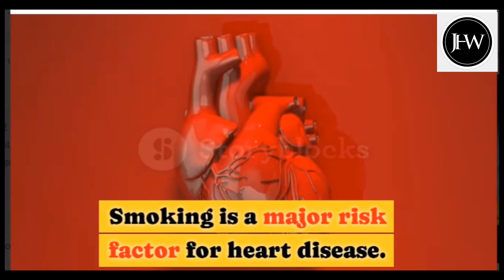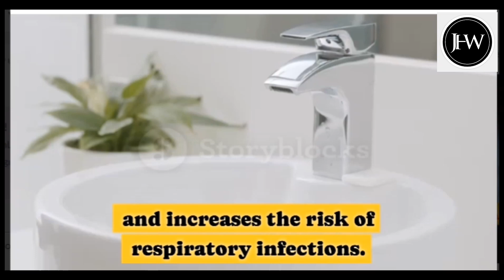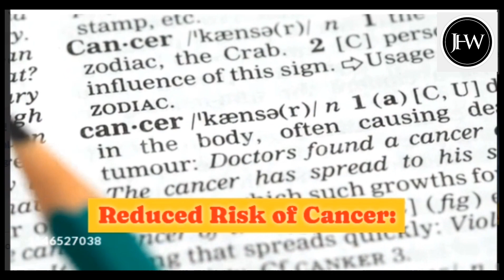WHAT HAPPENS WHEN YOU STOP SMOKING 👀❓❓@jhwconcepts711